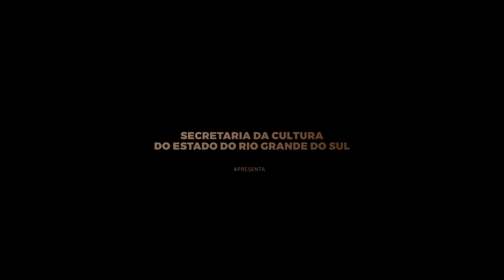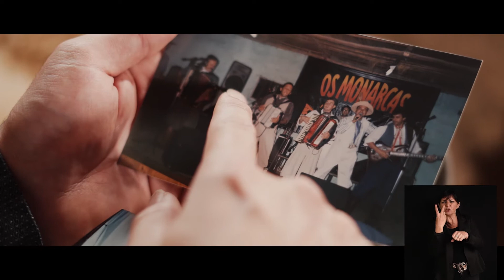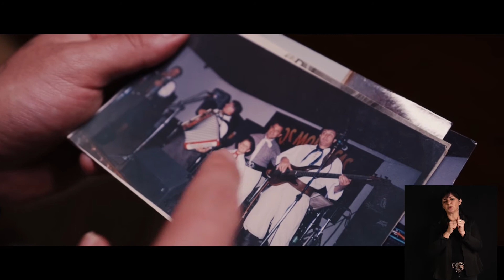Web Série | Minha História nos Monarcas | Episódio 13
E hoje quem assume as cenas da telinha é o Grande Ivanzinho!🎼🎼🎼
Seguindo o legado do Pai, a Voz de Ouro dos Monarcas, Ivan Vargas, Ivanzinho vem com belas histórias, muita música e emoção! 🎬
A história além do Palco!